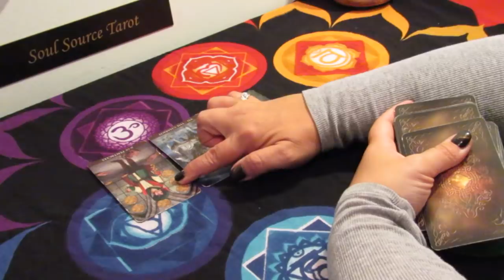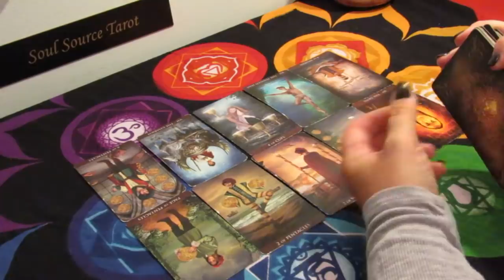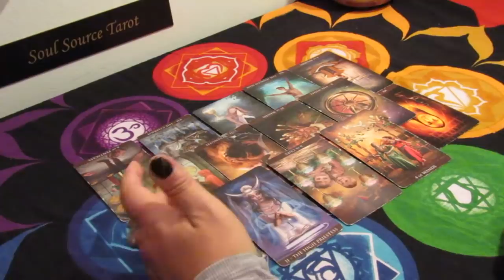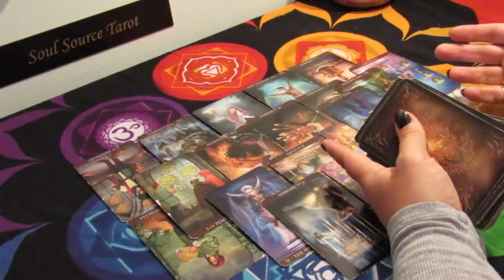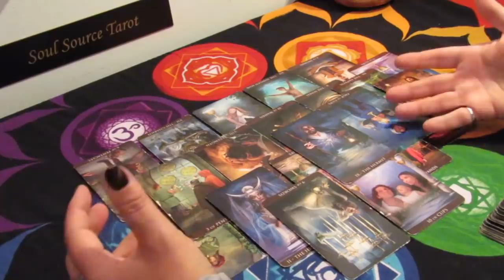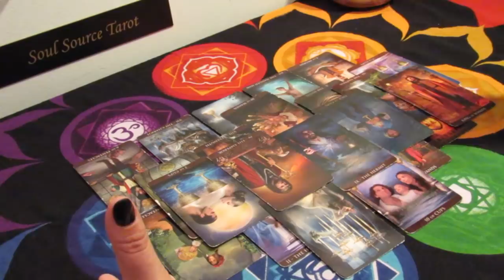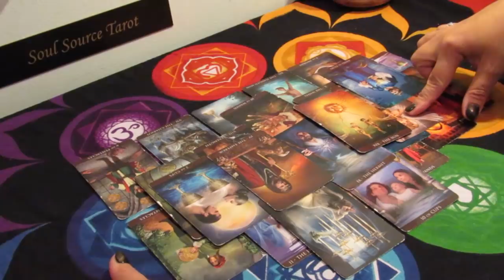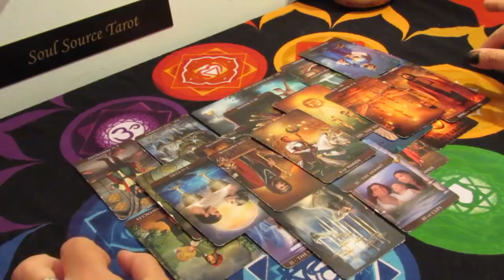The Daily Vibe...Time for a Change.....May 10 Daily Tarot Reading